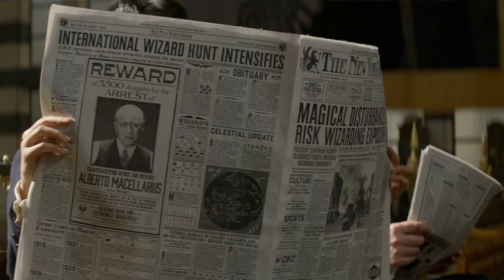FANTASTIC BEASTS AND WHERE TO FIND THEM MOVIE REVIEW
Fantastic Beasts and Where to Find Them goes back decades before Harry Potter’s first year at Hogwarts.  However, what promised to be something different and world expanding only felt more like it just wanted to be Harry Potter.